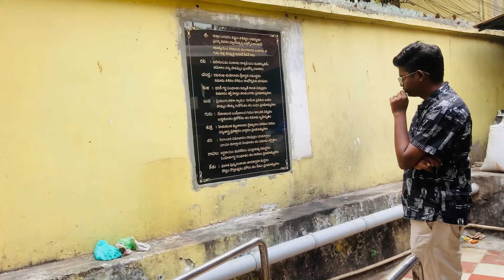మా ఇంటి భోగి పండుగ🔥||Amma చేసినా special వంటకాలు🤩||Festive shoping||AU grounds లో సంక్రాంతి సంబరాలు🎊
Hey folks,This is kalpana.In this channel you will except daily vlogs,travel vlogs,makeup related videos,mini vlogs what not everything will update in my channel.so,please  take a moment and consider "subscribe" to my channel for much more content. Here you go will update videos on daily basis.

Thanks Regards,
Mee kalpana.